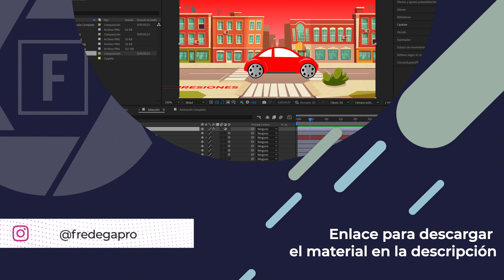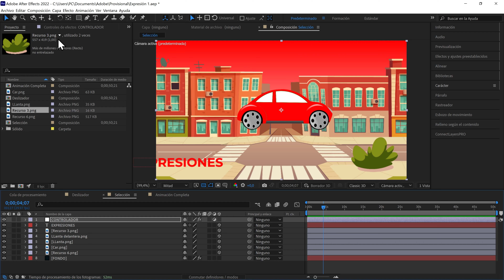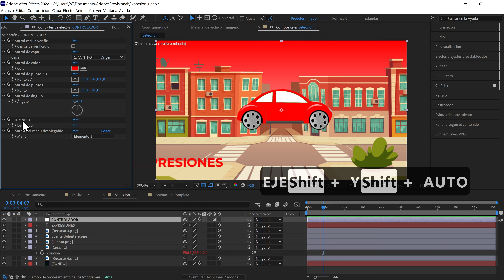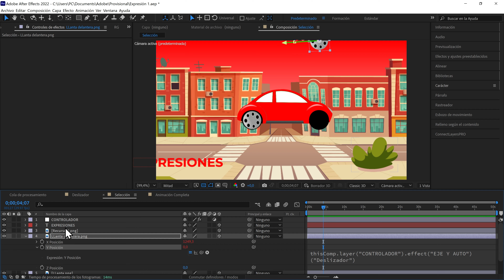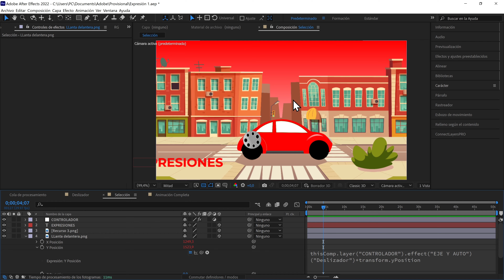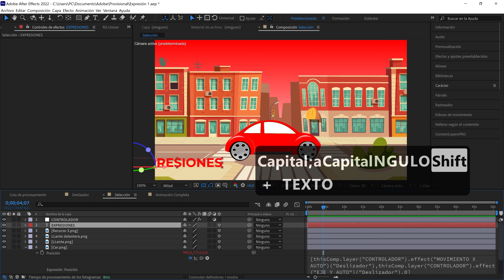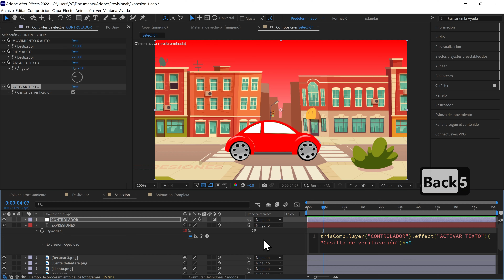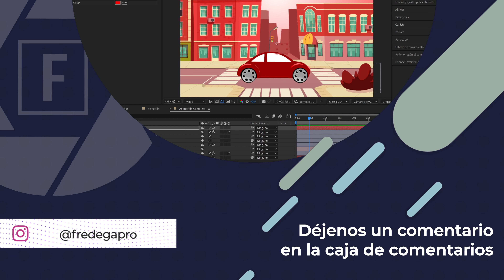Controles de Expresión - Expresiones en After Effects Parte 2